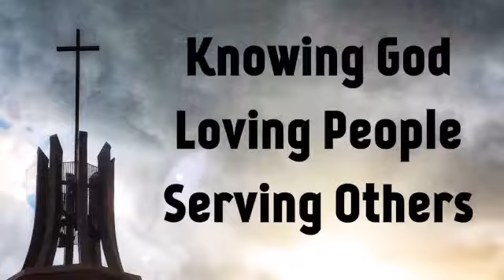10 20 2019 AM Pastor Eric Going. The Reformation Part 1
The Reformation.